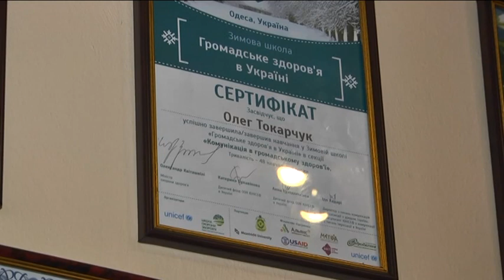Головний лікар Коломийської дитячої лікарні Олег Токарчук про медичну реформу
Медична реформа триває. Українці вже побачили певні зміни у галузі медицини. Щоправда, частину людей це влаштовує, а частина до них виявилася неготовою.

Ми цікавимося думкою лікарів про те, наскільки дієвими є нововведення і що нас чекає в майбутньому.

Свою позицію щодо впровадження медичної реформи розповів головний лікар Коломийської дитячої лікарні Олег Токарчук.